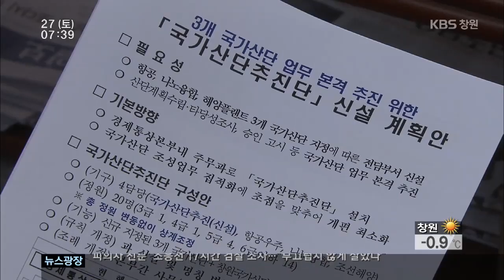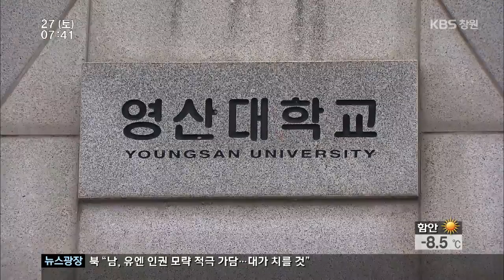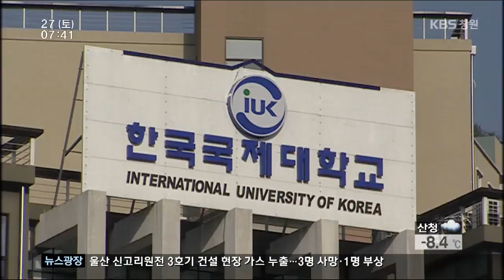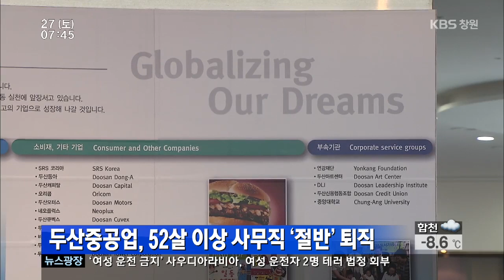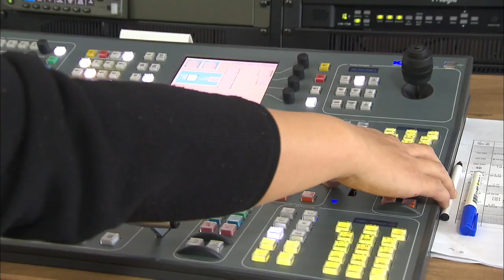[KBS뉴스광장 경남] 2014.12.27(토) 뉴스 전체보기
- 국가산단 본격 조성
- 승용차 가로등 들이받아 1명 숨져
- 단독주택 화재, 500만원 피해
- 취업률 부풀리기 여전
- 비인기학과 고사 직전

... [중략] ...